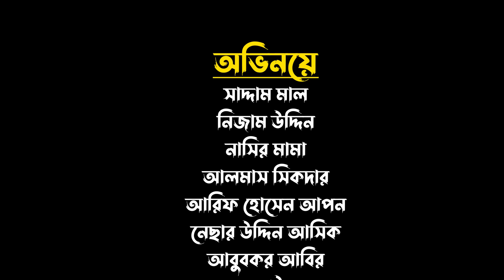420 LOVE | ৪২০ ভালবাসা | New Year Comedy Natok 2022 | Kuakata Multimedia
420 LOVE | ৪২০ ভালবাসা | New Year Comedy Natok 2022 | Kuakata Multimedia

যে কোন প্রয়োজনে আমাদের সাথে  যোগাযোগ  করতে আমাদের অফিসিয়াল Telegram এ যুক্ত থাকুন।

🕺 Cast :  Saddam Mal | Nizam Uddin | Nasir Mama | Almas Sikder  | Arif Hossen Apon | Arifa Islam Ria | Abubakar Abir |  Somrat
📚 Script: Saddam Mal
🎥 Cinematography: Kabir Hossen Shuvo
✏️ Poster Design: Kabir Hossen Shuvo
💻 Editor : Kabir Hossen Shuvo
🕴️ Ass. Director: Abubakar Abir

ক্রিমিনাল জামাই সকল পর্ব

নাটকঃ ৪২০ ভালবাসা
নাটকের ধরনঃ কমেডি
ভাষাঃ বাংলা (বরিশাইল্লা)

Drama: 420 Love
Type of drama: Comedy.
Language: Bengali (Barishal).

This Is The New Bangla Funny Video Of Kuakata Multimedia . Bangla Presents Comedy Video .We Also Make Bangla Funny video and Bangla Natok . Enjoy The New Funny Video 2020 . Here You Can Get Most Funniest Bangla Comedy . So Guys Must Watch New Funny Video .Every Week We Upload New Comedy Videos .

This content is Copyright to Kuakata Multimedia ! Legal action will be taken against those who violate the copyright of the following material presented.

Kabir Hossen
CEO
Kuakata Multimedia